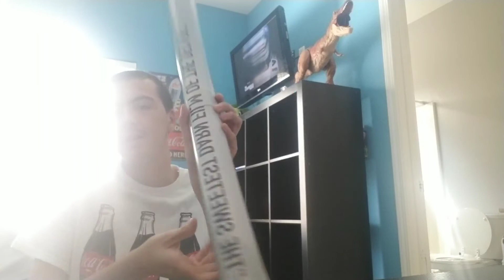I'm so psst right now life stories epsodie 3